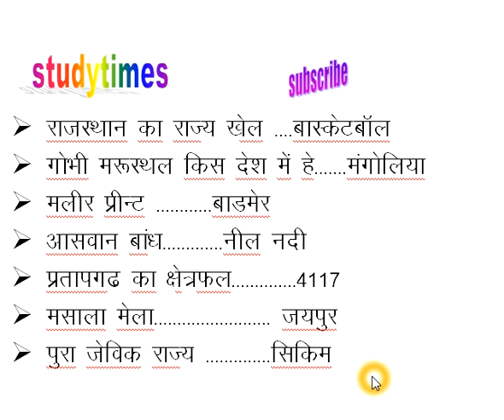rajasthan jail prahari peper 20 octuber 2018 1 sift jail prahari peper 2018